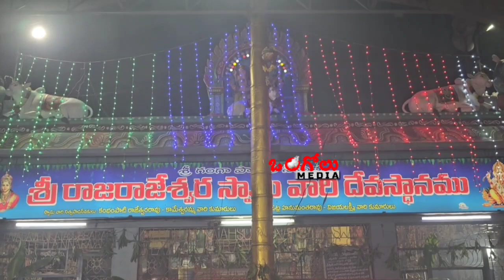ఒంగోలులో ఘనంగా కార్తీక పౌర్ణమి పూజలు || Ongole Media